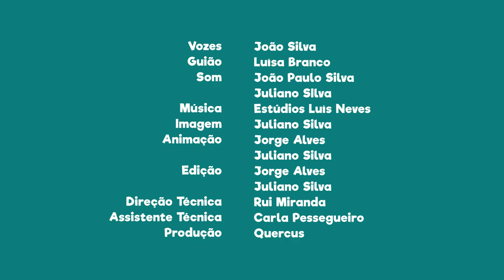FNT03E23 - PN do Alvão: Património Etnográfico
Fruto da milenar interação do Homem sobre o território, exprime-se aqui um património etnográfico muito rico e diversificado que não se pode deixar de visitar.